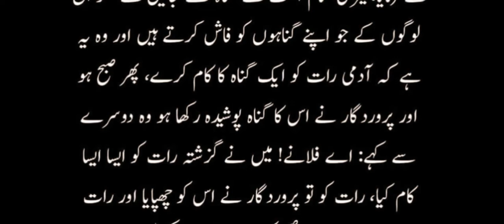ELAMYA GUNNAH / حضور نبی کریم صلی اللہ علیہ وآلہ وسلم کا فرمان/ hadees shreef / Abid raja Islamic